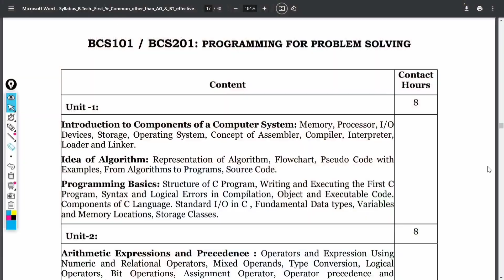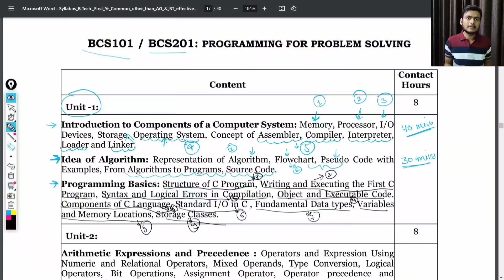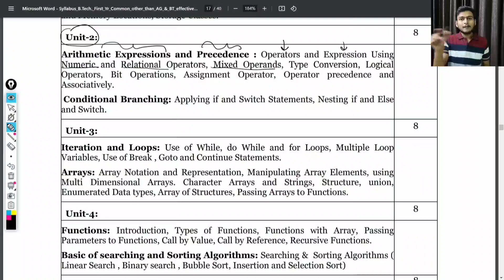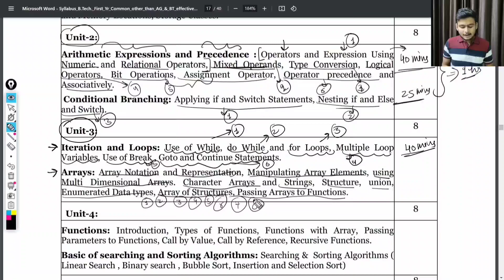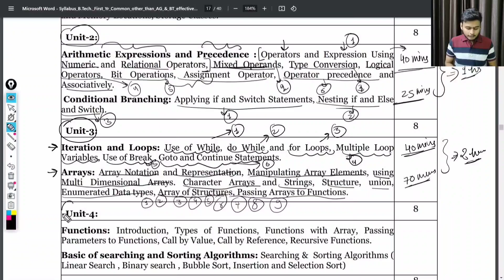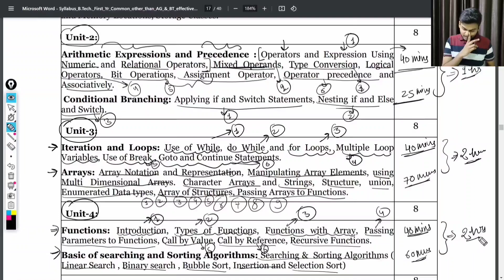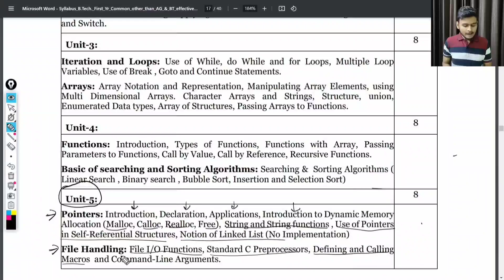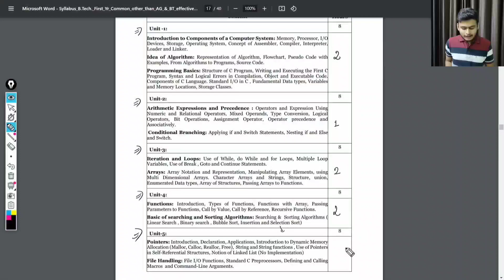Programming For Problem Solving Complete Syllabus Overview || Lec-1 || BCS101/BCS201 || PPS AKTU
Hi Everyone,
From this video I am starting a complete series on Programming for Problem Solving which is also known as PPS and a first year subject of APJ Abdul Kalam Technical University and the subject code of PPS (BCS101 or BCS201) and in this subject we will cover all the topics which will help you to score highest marks in your aktu semester exams and It will also helps you to make your programming logics better, So please do follow this series of PPS and share with your friends.

Time Stamps

0:00 - Introduction
0:26 - Overview of the Syllabus
15:30 - Thanks Giving

programming for problem solving btech 1st year unit 1
programming for problem solving using c
programming for problem solving lab
programming for problem solving important questions
programming for problem solving 1st semester
programming for problem solving aktu
programming for problem solving aktu unit 1
programming for problem solving mcq questions and answers
aktu programming for problem solving
programming for problem solving in c aktu
programming for problem solving btech 1st year important questions
programming for problem solving btech 1st year unit 2
programming for problem solving basics
programming for problem solving btech 1st year in english